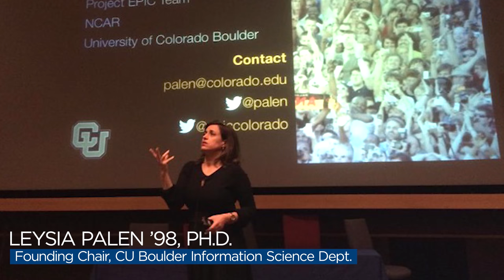2023 ICS and Engineering Alumni Hall of Fame Highlights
The ICS and Engineering Alumni 8th Annual Hall of Fame Celebration honored six outstanding alumni on May 5, 2023, at the Inn at the Mission San Juan Capistrano. Congratulations to this year's inductees:

2023 ICS Inductees:
Nenad Medvidović, Ph.D. 1999, M.S. 1995 – Information and Computer Science
Fritz Onion, M.S. 1993 – Computer Science
Leysia Palen, Ph.D. 1998 – Information and Computer Science

2023 Engineering Inductees:
Manu Gulati, M.S. 1995 – Electrical Engineering
Dr. Wendy Robello, B.S. 2004 – Mechanical Engineering
Carlos F. M. Coimbra, Ph.D. 1998 – Mechanical and Aerospace Engineering